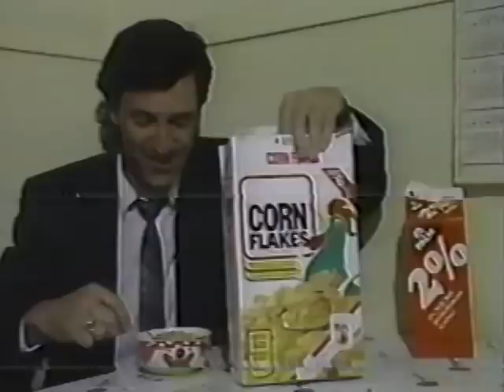Murray McCullough~ "All Kinds of Troubles Disappear In the Morning Light "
All Kinds of Troubles Disappear In The Morning Light" is an original Blues song written and performed in 1988 by my brother Murray McCullough and his band. Murray passed away 21 years ago, Sept. 14, 1993. To honor this anniversary & on behalf of my sister Barb & Murray’s children, Lucas & Sarah, I've uploaded this treasured footage of Murray’s trademark song portraying his perpetual positive philosophy which, simply stated, was “Don’t Worry – Be Happy”, a long-time McCullough family motto. Every aspect of this video was produced by him at a time when music videos were just emerging.  Recorded at Gerry Zeleny's Cumberland St. Studio in home-town, Thunder Bay, Ontario, it features Murray on mouth harp & vocals, best friend Ari Lahdekorpi, guitar; Paul Hessey, drums; Danny Johnson, piano; Cameron Fields, bass; & back-up vocalists Cheryl Grant & friend. Sarah and Lucas McCullough make delightful cameo appearances.  Murray was a prominent blues musician, revered in the TBay music scene.  Beloved by all for his humour, enlightened personality and multi-talents, (also master of piano and sax), he lead his own band, The Blue Shadows ‘til his death -- a band famous for knocking audiences out with their contagious, killer performances.  He played blues, R&B and jazz throughout the 60's-90's: notably with, Roy Coran's Orchestra, Rodney Brown, Ken Hamm’s Bay Street Blues Band, Paul Shaffer even backing up The Temptations during their TBay concert.  Murray was one of thousands of victims of the Red Cross Blood Scandal.